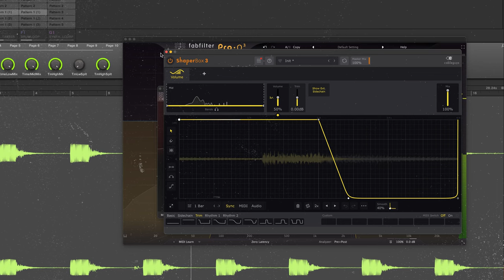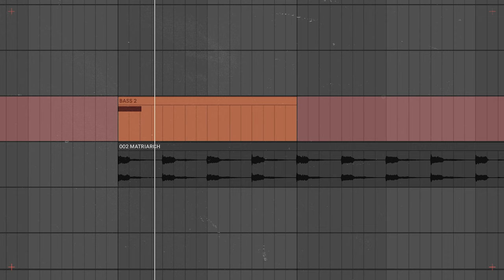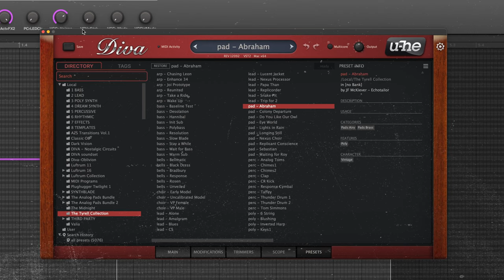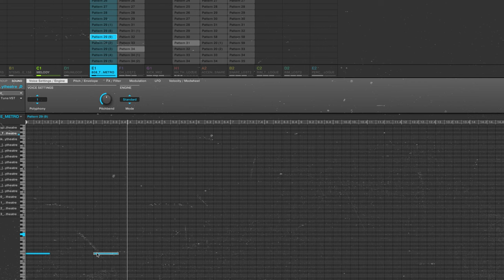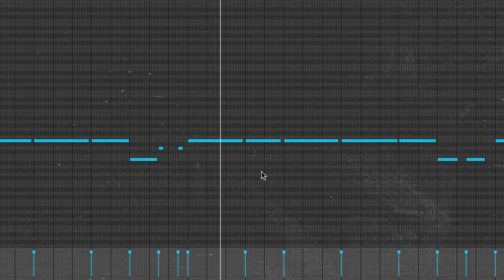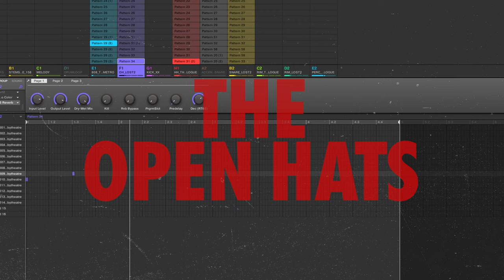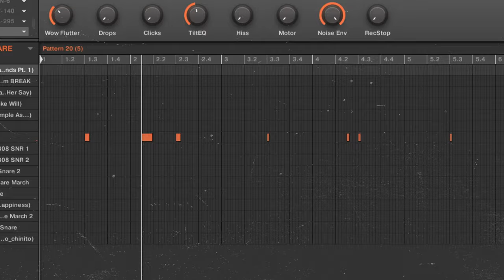How to Yeat | "GEEKTIMË"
Produced by THEATRE

Timestamps:
00:00 - INTRO
00:16 - THE SYNTH BASS
01:32 - THE KO ARPS
02:09 - MORE SYNTHS
02:46 - THE FLUTE LEAD
02:21 - THE ACCENTS
03:43 - THE 808
04:17 - THE HI HATS
04:42 - THE SNARES
05:03 - THE RIMS
05:42 - THE KICK
05:48 - THE OPEN HATS
06:11 - THE ACCENT SNARES
06:44 - FINAL SONG